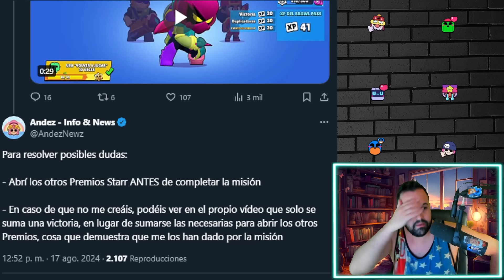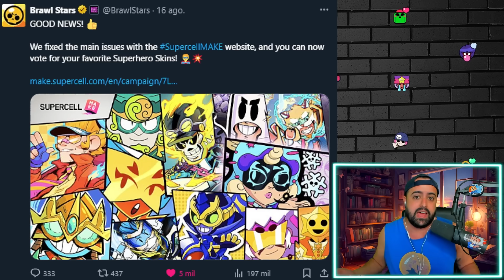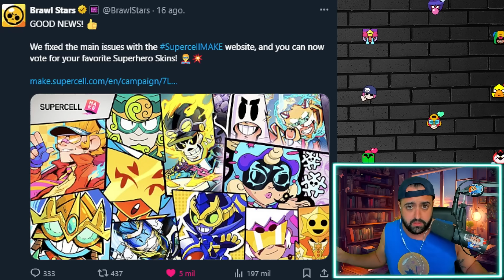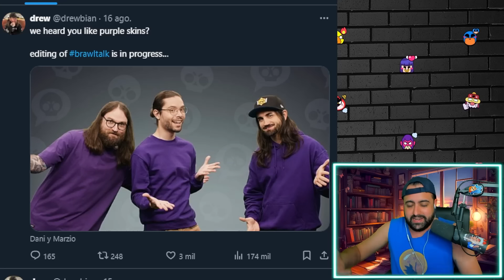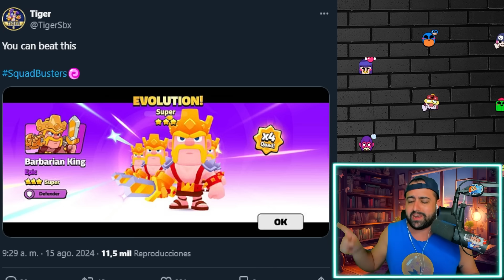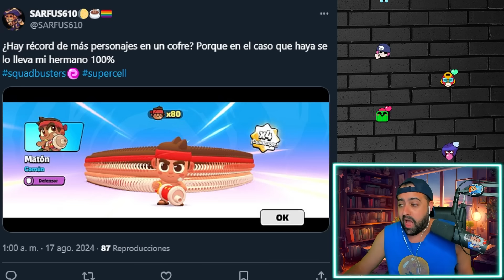5 PREMIOS STARR GRATIS😍BRAWL TALK en 7 DÍAS😍SUPERAMOS los 3 BILLONES😱SKIN MORTIS HIPERCARGA🔥PIRATAS!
❤️CÓDIGO PECERO en BRAWLSTARS y SQUAD BUSTERS❤️

5 PREMIOS STARR GRATIS😍BRAWL TALK en 7 DÍAS😍SUPERAMOS los 3 BILLONES😱SKIN MORTIS HIPERCARGA🔥PIRATAS!